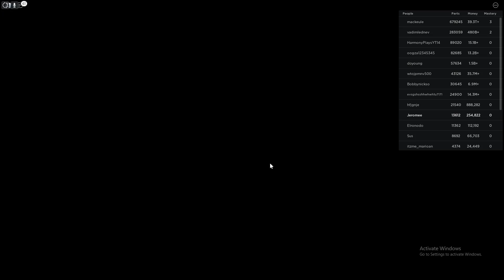Car Crushers 2